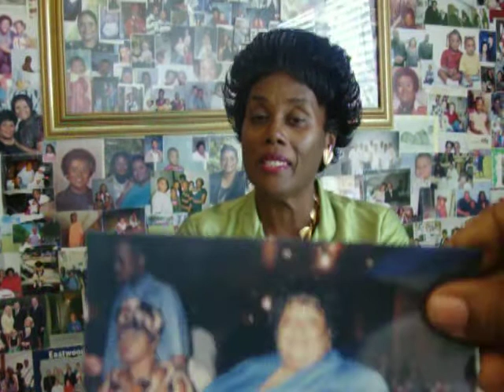Deborah West interview with Rephlektion of prt 1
This woman of God lost over 180 lbs after almost losing her eye sight and from being seriously overweight.  She was killing herself and not even knowing it until God stepped in and showed her that she was giving him every part of her life except for her food.  This is a life changing interview she did so get ready to be blessed.